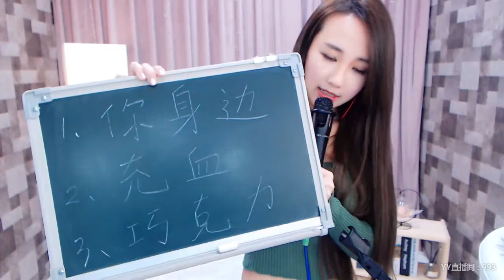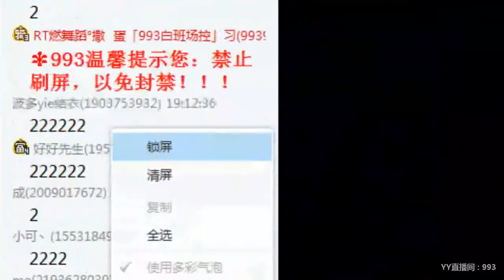YY LIVE 燃舞蹈 淡然 - 《燃舞蹈》（Artist・Sing・Music・Dance・Instrument・Talent Shows・DJ・KPOP・Remix・LIVE)